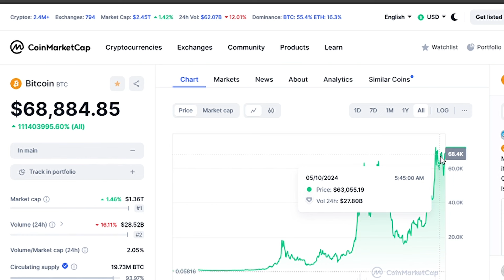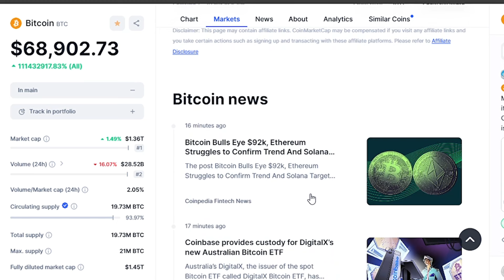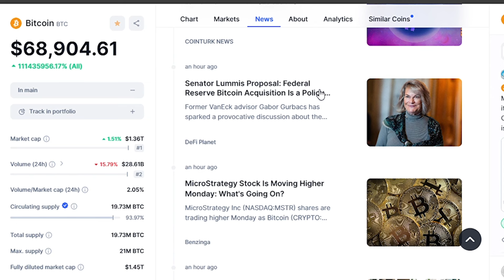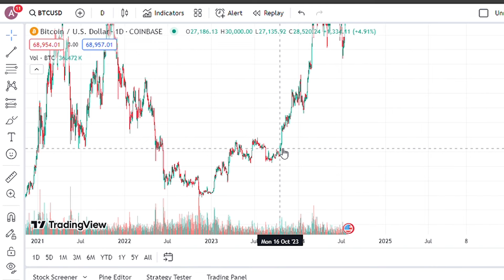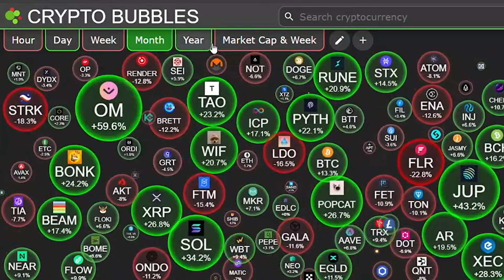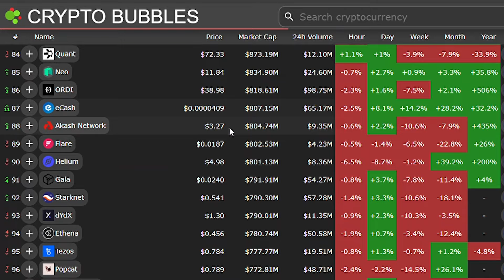"If You're in Financial Trouble Right Now, You Need to Understand This – Raoul Pal"